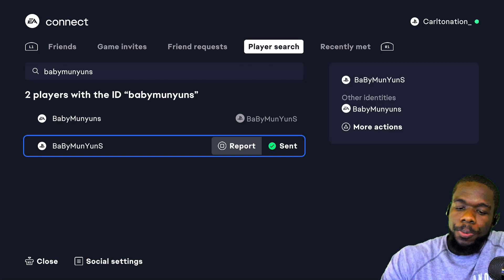madden 22 all over again